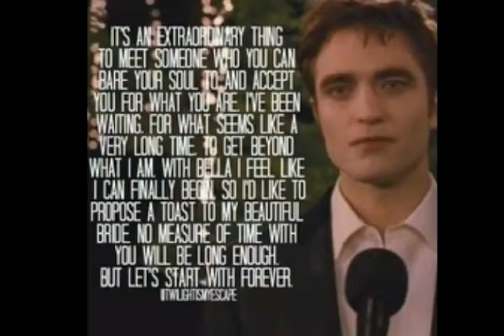HAPPY BIRTHDAY R-PATTZ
Dedicated to r-patts